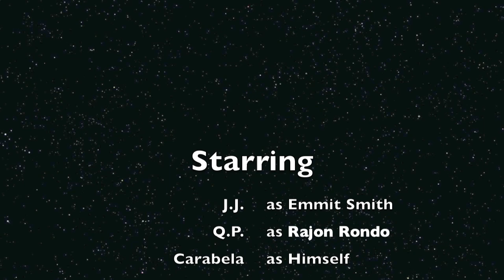J. Frye - Justin Slayer (Based Rare) Official HD Music Video 22 Nation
J. Frye 22 Nation Official HD Justin Slayer Music Video GOin so hard and yall know that